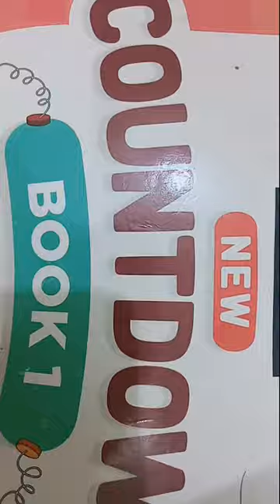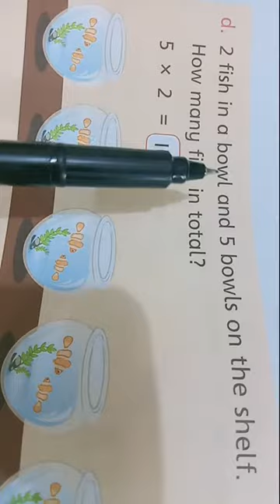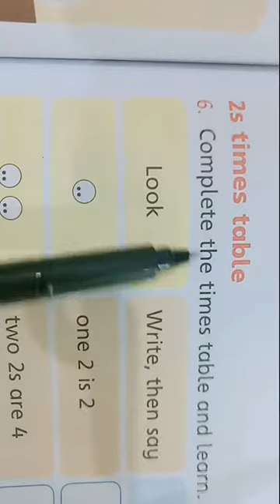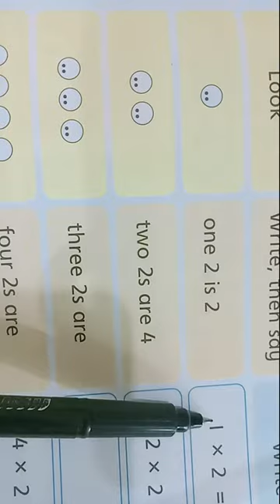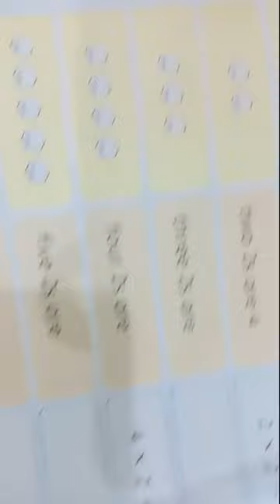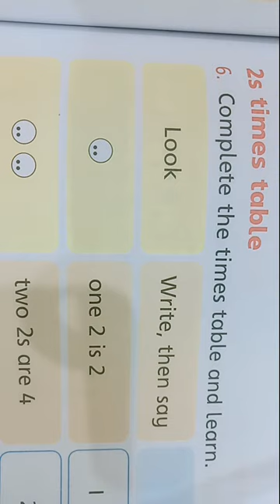Lecture of Math Topic :- Multiplication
C.W Complete page # 95 on book